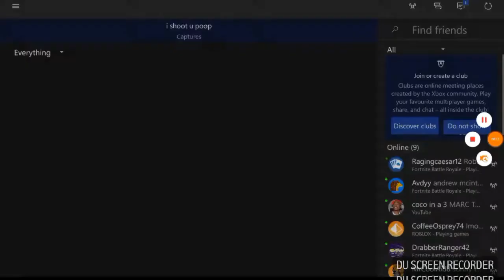Sniping montage (fortnite battle royale)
Hi guys I’m back with another Fornite video hope u enjoy!👍 -Sniping montage